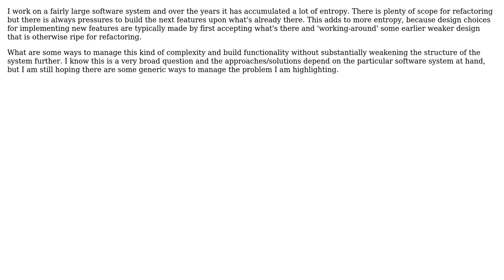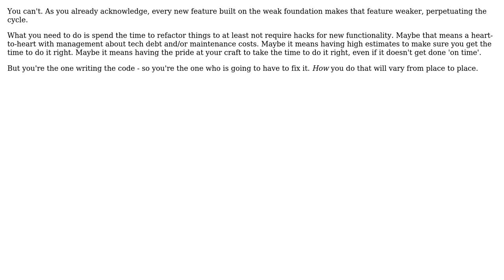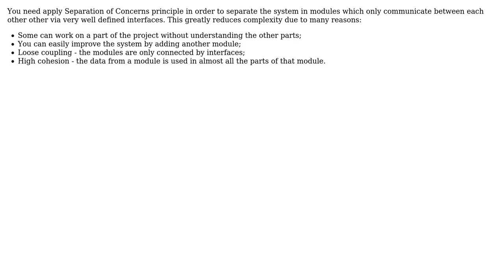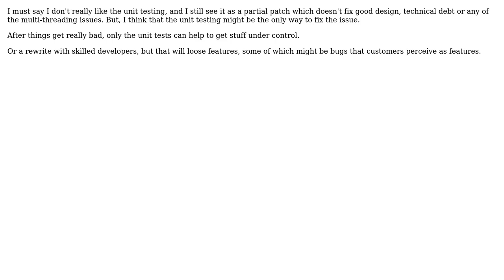Entropy in large scale software systems (5 Solutions!!)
Entropy in large scale software systems

With thanks & praise to God, and with thanks to the many people who have made this project possible! | Content (except music & images) licensed under CC BY-SA | Music | Images & others | With thanks to user Telastyn user Ranjit Iyer user Random42 user Jay Elston user Coder user Chris Travers and the Stack Exchange Network Trademarks are property of their respective owners. You are responsible for your own actions.